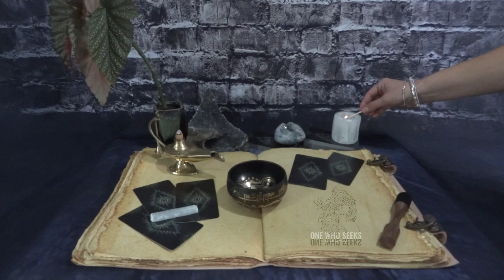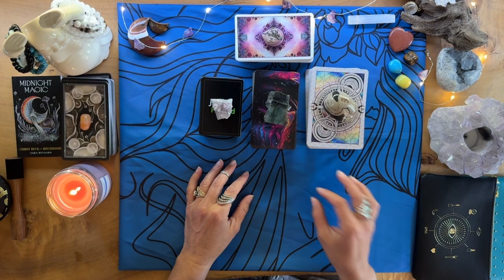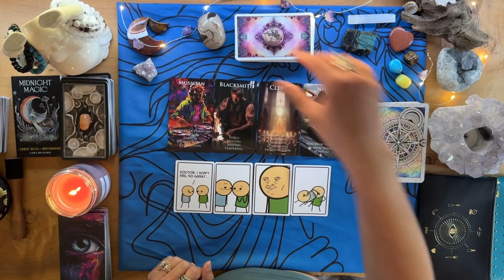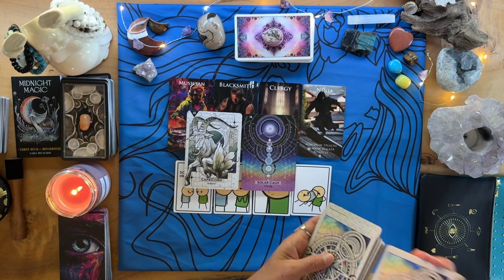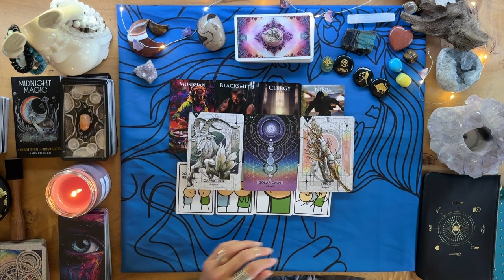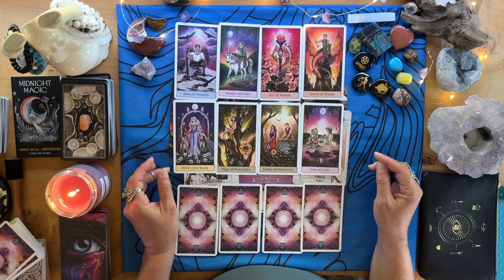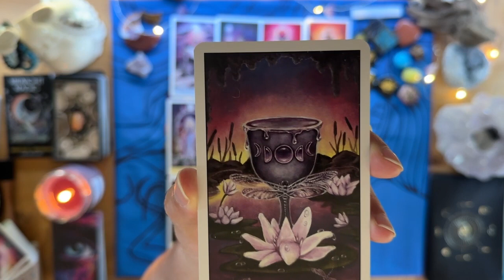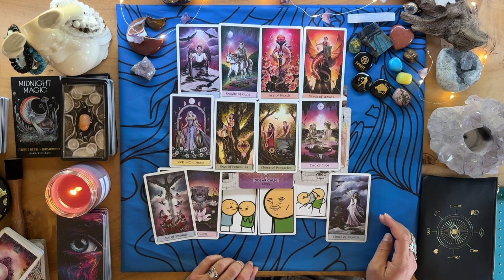Seize the Moment YOUR Love Connection Awaits 💖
Don't miss out on a potential match made in heaven! Seize the moment and find your love connection today 💖.

00:00 Intro
00:51 Channeling
03:41 Prayer
05:57 Decks Using
07:11 Topic
30:01 Tarot Reading
47:22 Comment Below
48:40 Conclusion to Tarot
49:11 Affiliates
49:16 Subscribe

STONES:
• Chakras:
7=CROWN-Amethyst-UNDERSTAND
6=THIRD EYE-Lapis Lazuli-I SEE
5=THROAT-Black Obsidian I SPEAK
4=HEART-Green Aventurine-I LOVE
3=SOLAR PLEXUS-Tiger’s Eye-I AM
2=SACRAL-Gold Sand Stone-I FEEL
1=ROOT-Red Jasper-I DO

Links:
Schedule a Personal Reading & Get One Who Seeks Swag:
OneWhoSeeks.info